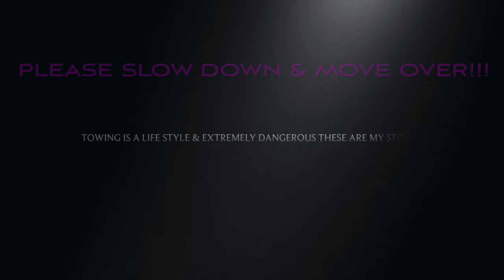Towing A Classic Ford Bronco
I get a call from a facebook flipper to tow a ford bronco & make some contacts